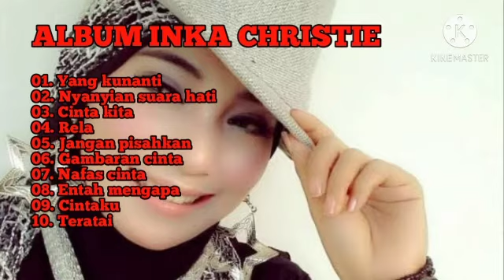INKA CHRISTIE KOLEKSI LAGU TERBAIK I ALBUM FULL MP3